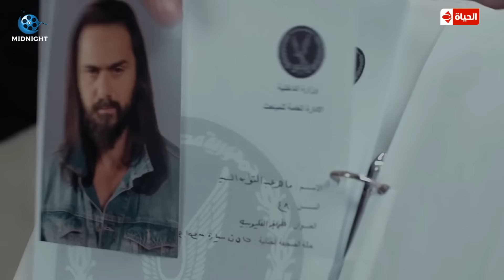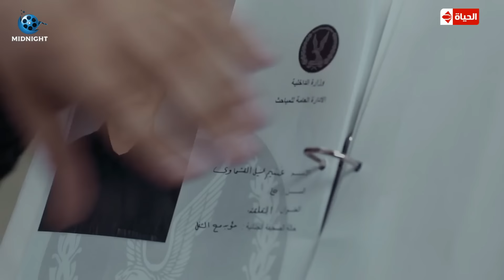البلطجي اغتصبها وضرب ضابط الشرطة لما جه يلحقها .. شوفوا عمل ايه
شطرنج - Shatarng

نورهان زوجة ضابط الشرطة طارق وهى ابنة رجل أعمال مهم، تتعرض نورهان للعديد من المشكلات بسبب رجال الأعمال المنافسين لشركة والدها مما ينتج عن ذلك مشاكل كثيرة وفي نفس الوقت هناك شخص يدعى فتحي زيدان يتزعم مجموعة اجرامية يقودها سراج الكومي ويحاول الضابط طارق الرفاعي القبض عليهم.

بطولة

وفاء عامر
نضال الشافعي
ميس حمدان
ضياء عبدالخالق
صلاح رشوان
ياسمين صبري
فريال يوسف
صبحي خليل
طارق النهري
محمد جمعة
حسين مملوك
ماهر ماهر
أشرف زكي
هادي الجيار
عمرو مهدي
محمد أبو داوود
أيمن عزب
حازم سمير
دانا حمدان
حمزة العيلي
ريم البارودي
إسماعيل فرغلي

Nedal Al-Shafeay - نضال الشافعي

ممثل مصري، ولد في مدينة القاهرة عام 1978، وتخرج من قسم التمثيل والإخراج بالمعهد العالي للفنون المسرحية في عام 1999، وشارك في دورة بستوديو مركز الإبداع على يد المخرج المسرحي خالد جلال، وشارك في ذلك الوقت بالتمثيل في العديد من المسرحيات التي قدمت على خشبة مسرح الدولة منها: (محاكمة غانم سعيد، المجند 311، مسافر ليل). كان أول ظهور سينمائي له عام 2005 في فيلم ملاكي إسكندرية مع المخرجة ساندرا نشأت، ولمع بعد ذلك في عام 2007 من خلال مسلسل (تامر وشوقية) عندما قدم شخصية سيد شقيق شوقية، وشارك بعدها في بطولة العديد من المسلسلات، منها: لحظات حرجة، حكايات بنعيشها، فرقة ناجي عطا الله، فيرتيجو)، كما قدم من الأفلام: (الجزيرة، بدل فاقد، الديلر، جرسونيرة)

أشهر أعمال نضال الشافعي

سري للغاية
في يوم وليلة
هجمة مرتدة
ورد
السر
أموال عامة
خان تيولا
خط ساخن
زنزانة ٧
ضغط عالي
قيد عائلي
الجماعة
عمر الأزرق
شطرنج
الوسواس
لما تامر ساب شوقية
الجزيرة
دلع بنات
الشك
جرسونيرة
الهلالي سلالم
فرقة ناجي عطا الله
فيرتيجو
لحظات حرجة
يا أنا يا هوه
الثلاثة يشتغلونها
الديلر
الطريق الدائري
سنوات الحب والملح
شاهد اثبات
عايزة أتجوز
إبراهيم الأبيض
بدل فاقد
بوبوس
تامر وشوقية
حرمت يا بابا
حكايات وبنعيشها: هالة والمستخبي
ملاكي إسكندرية
الملك لير
نسر الشرق

Wafaa Amer - وفاء عامر
ممثلة مصرية، ولدت في مدينة الإسكندرية. تخرجت في كلية الآداب بجامعة بيروت العربية، والتحقت بعدها بالمعهد العالي للفنون المسرحية، واشتركت أثناء الجامعة بالتمثيل في المسرح الجامعي. بدأت علاقتها بالفن من خلال دورها في مسلسل (الزوج أخر من يعلم)، ونجحت بعدها من خلال مسلسلات عدة منها (ليالي الحلمية، زمن الحب الضائع، أميرة من عابدين، امسك حكومة، ذئاب الجبل، فارس بلا جواد)، كما شاركت في السينما من خلال أفلام (الجراج، امرأة وخمسة رجال، أرض أرض، ولا في النية أبقى).

أعمال وفاء عامر

براءة ريا وسكينة
سلسلة أسرار
شريط ٦
لحم غزال
إلا أنا
الحلال والحرام
السر
خان تيولا
سكن البنات
حكايتي
كارما
نسر الصعيد
الطوفان
يا تهدي يا تعدي
شطرنج
الليلة الكبيرة
ابن حلال
جبل الحلال
كاريوكا
الدالي
كف القمر
ابن الأرندلي
شط إسكندرية
ناصر
الملك فاروق
حين ميسرة
رجل وإمراتان
عفريت القرش
الإمام محمد عبده
السيرة العاشورية: الحرافيش
الظاهر بيبرس
أنا وهؤلاء
علمني الحب
حكاوي طرح البحر
قلب النهار
نجوم الظهر
البشكار
أميرة في عابدين
انظر حولك وابتسم
فارس بلا جواد
الكومي
رحلة مشبوهة
ضبط وإحضار
تحت الربع بجنيه وربع
دموع الرجال
لامؤاخذة يا دعبس
الشهاب
الواد محروس بتاع الوزير
أمواج الغضب
جسر الخطر
خلف الأبواب المغلقة
كلمات
نور ونار
ولا في النية أبقى
يا قلبي لا تبكي
أرض أرض
إمبراطورية الشر
بنات سعاد هانم
بيتزا بيتزا
حب تحت الحراسة
كعب داير
أبناء دهشان
أصل وخمس صور
التوأم
الحلو ما يكملش
حكاية بلا بداية ولا نهاية
حنحب ونقب
زواج بدون إزعاج
سنوات الغربة
ضد التيار
طريق السراب
الحفار
التحويلة
أيام الغربة
حكايات مستر أيوب ومسز عنايا
رجل مهم جدا (ڤي آي پي)
سر اللعبة
شقة الحرية
أقوى من الطوفان
الجراج
الحب والطوفان
المضحكون
الوهم والسلاح
تار بايت
شارع المواردي
صمت الخرفان
عودة السيد
في بيتنا رجل
لن أخضع لرجل
من أطلق هذه الرصاصة
من الذي لا ينساكي
كشف المستور
مصيدة الذئاب
يا تحب.. يا تقب
المنولوجست
ديسكو ديسكو
ذئاب الجبل
وزير في الجبس
أحوال شخصية
الشجعان
لعبة الإنتقام
زمن الحلم الضائع
بصمات الوهم
ليالي الحلمية
جواز عرفي
رأفت الهجان
الأبطال الثلاثة (شياطين الأمن المركزي)
الطيب والشرس والوحش
نوع آخر من الجنون
مغامرات زكية هان
أم العريف
بنت سيادة الوزير
بيوت في المدينه